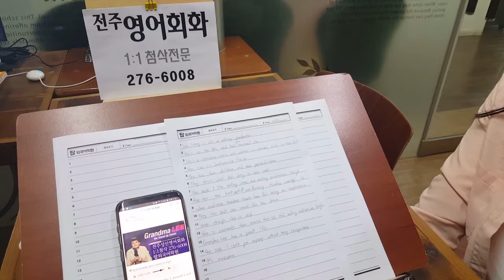전주 쉐도잉 영어회화 스피킹 기초영작 에세이 1:1첨삭 191002